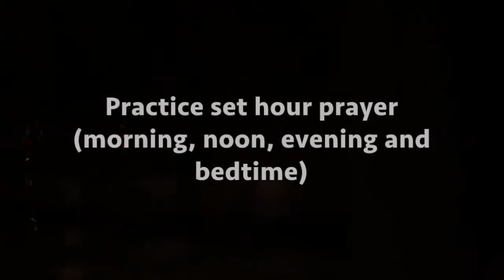Day 6 - Traditional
We are hitting Day 6 and the penultimate day of the first week for the 21 Days of Wellness daily videos.

It's the last but certainly not the least pathway of Worship, otherwise known as the traditional pathway!

fill it out and see what your results are!